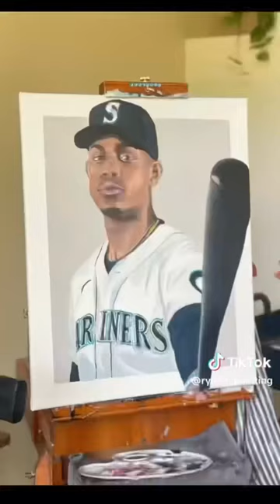This is ART 🔥 (via ryleet_painting on TikTok)